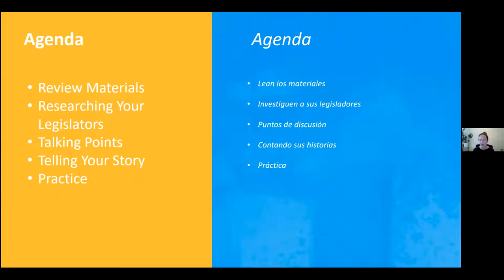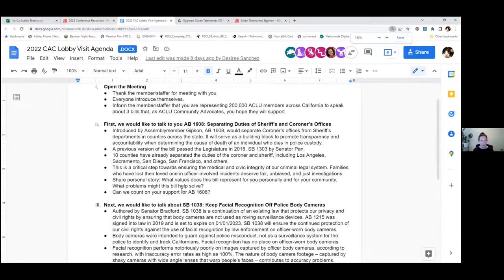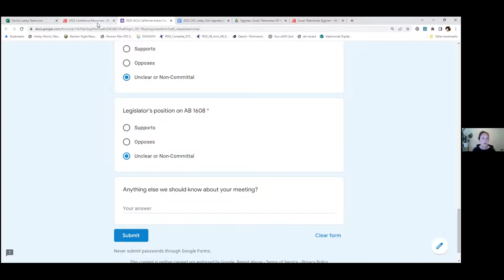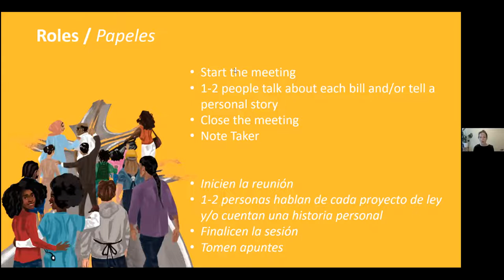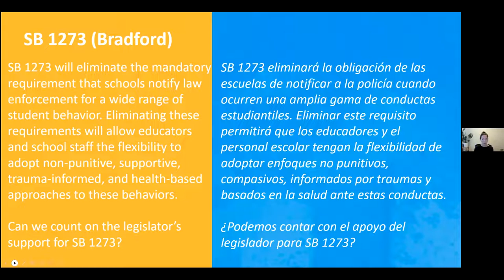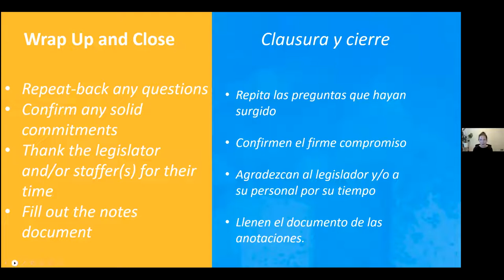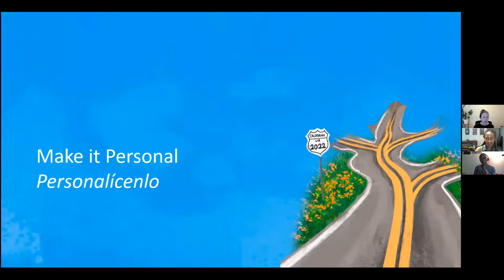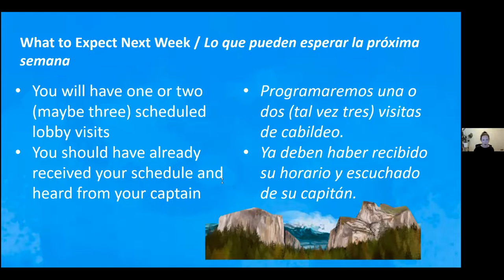NorCal Lobby Visit Practice Session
Learn more about the bills that you will be lobbying on including talking points that you will discuss with legislators. Meet with your lobby teams and Captain to assign roles and practice for your lobby visits.

Speakers: Ashley Morris (she/her) Organizing Director, ACLU NorCal